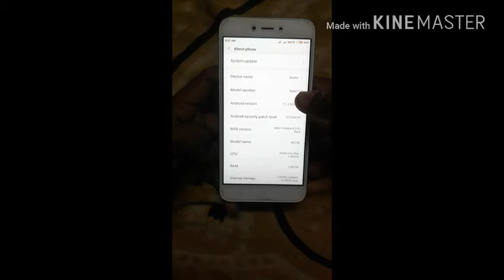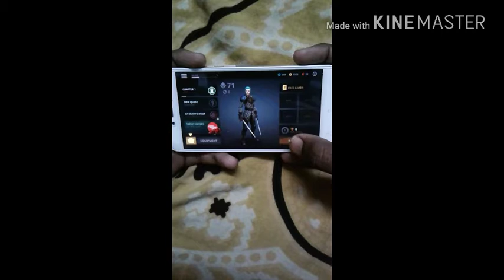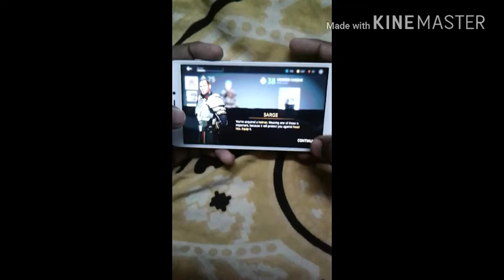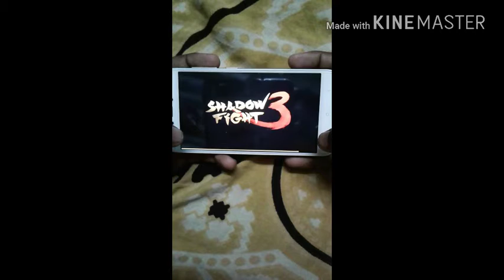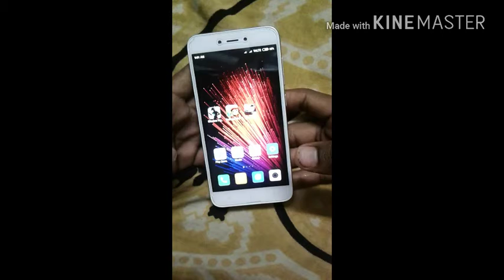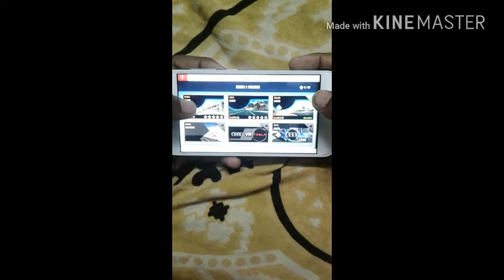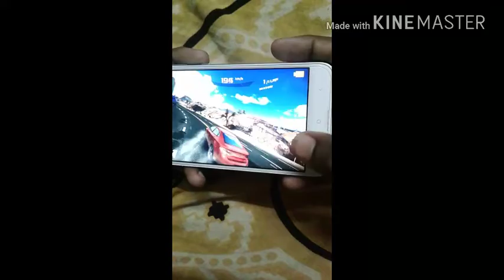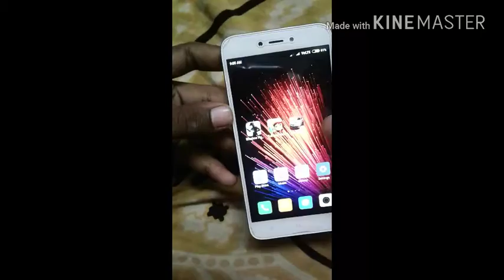Redmi 5a gaming review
Subway surfers

Asphalt 8